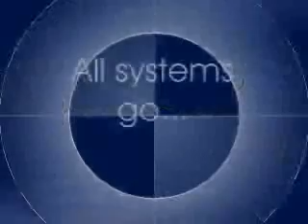Episode 4: The Lady of the Cave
As our hero explores the cave to Sundletan, he hears of a lady that went through before him...